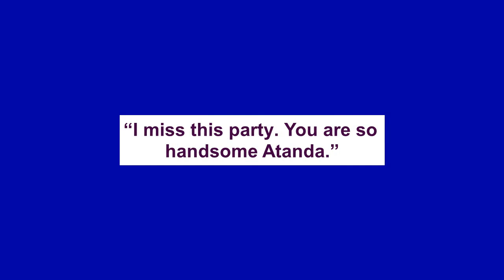Mercy Aigbe reacts hours after Kazim Adeoti parties with first wife in US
Mercy Aigbe Adeoti has reacted to the pictures Kazim Adeoti, posted following a trending video of her husband and his first wife, Funsho Adeoti.